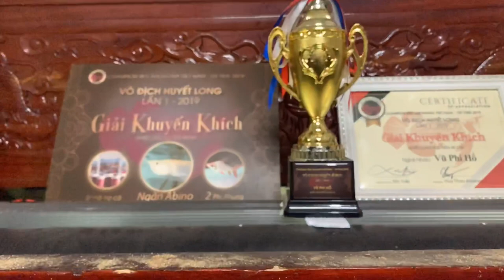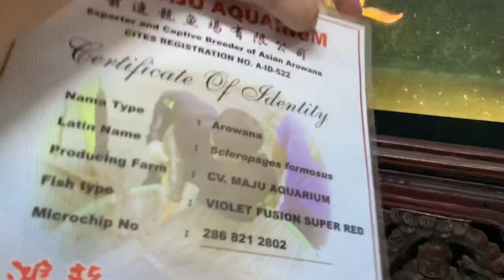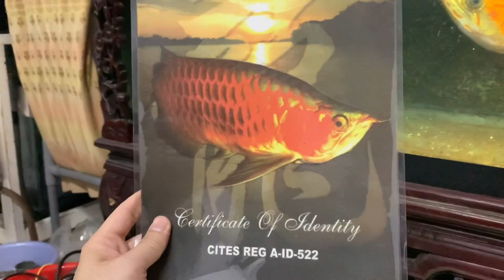Đã đến lúc phải thay đổi ... (Violet Fusion)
Dự án mới thay thế hồ khác cho Huyết Long Violet Fusion. Một cái hồ chuyên dùng để tanning huyết long, hy vọng sẽ có kết quả tốt về màu cho em nó

Hẹn các bạn ở clip review hồ mới 👉👍

👉 Chào mừng các bạn đến với kênh youtube Vũ Phi Hổ 👏👋👏
👍 Là kênh chuyên về Cá Rồng, clip các chú cá đẹp, chia sẻ kinh nghiệm nuôi cá rồng trên lập trường của một người chơi cá thuần tuý. @VuPhiHo còn làm video review đồ công nghệ, thời trang, ẩm thực và du lịch...
©️Đây là video gốc Bản quyền thuộc về Vũ Phi Hổ
©️Copyright by Vũ Phi Hổ 👉 Do not Reup